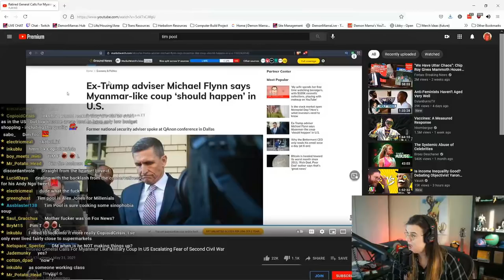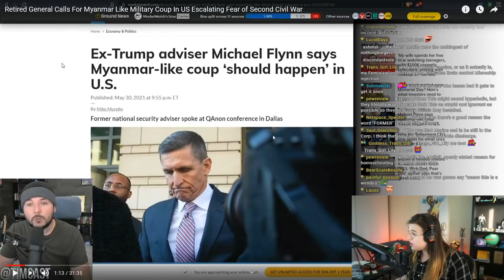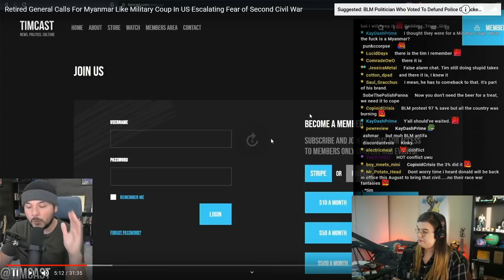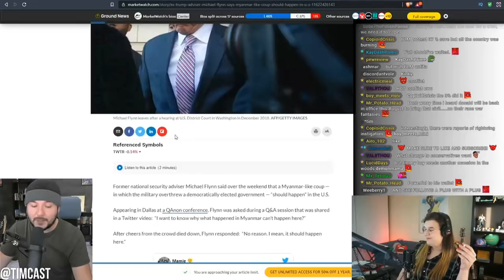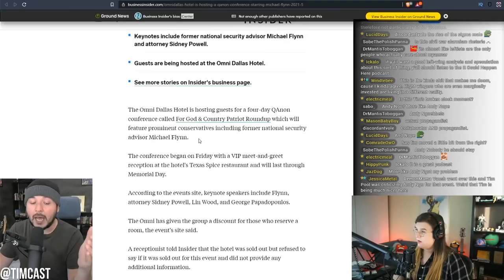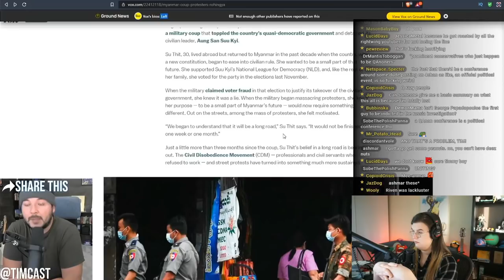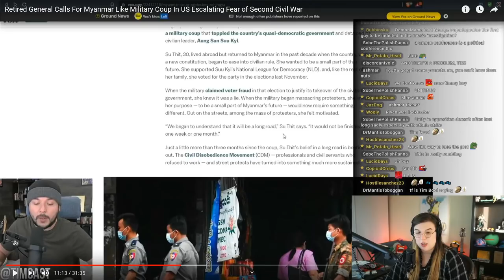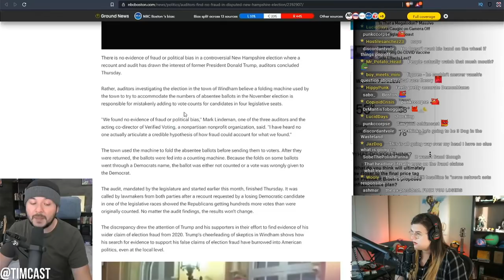​@Timcast Grows a Spine...and Loses it Immediately